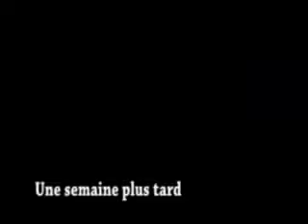Abiba Milante PARTIE 25&26 NOUVEAU FILM GUINEEN